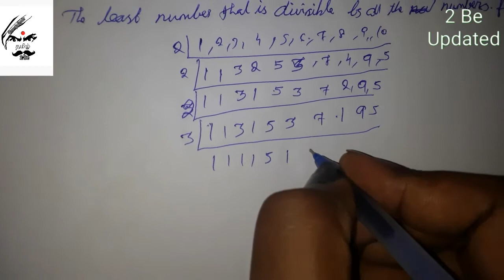10 std Maths Numbers and Sequences Ex. No: 2.10 Sums: 1-5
This helps the student of 10th STD to learn their subject of maths with easy shortcuts

Maths shortcuts 10thmaths SSLC 10std Geometry easymaths trigonometry# mensuration#statistics#probability#algebra#coordinategeometry#2beupdated#